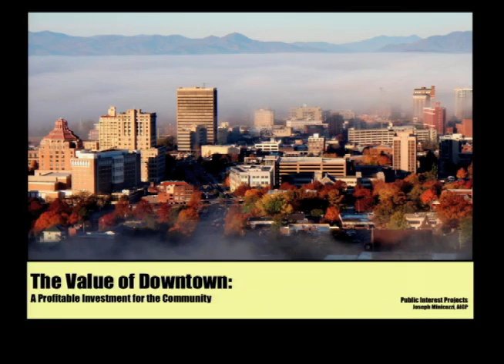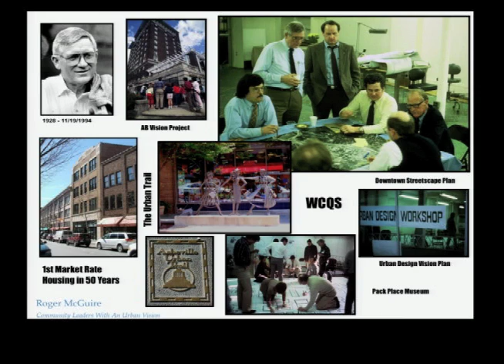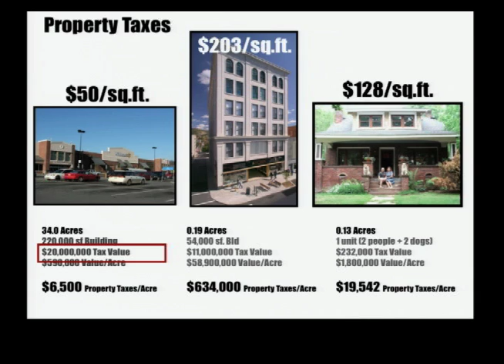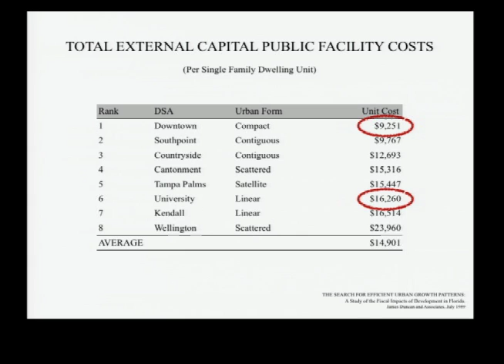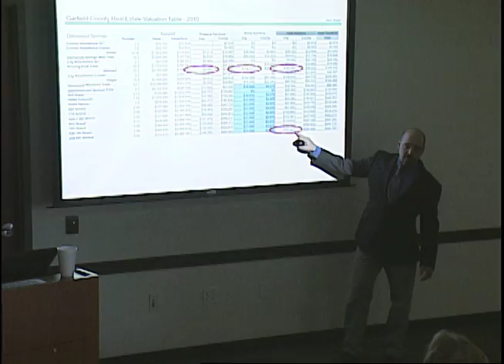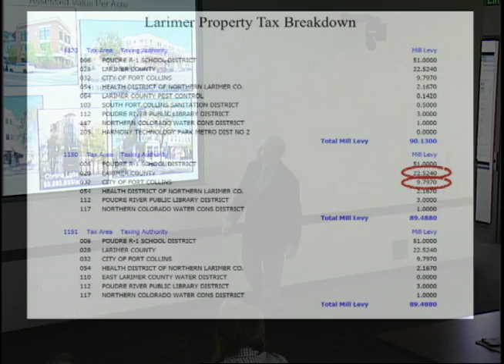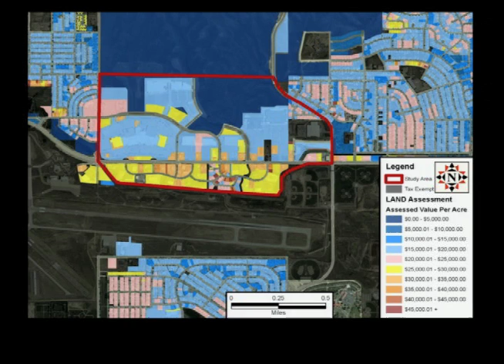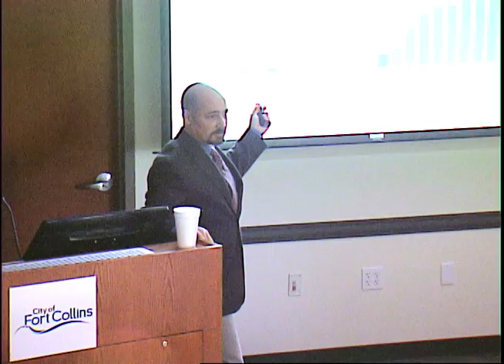The Value of Downtown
Joe Minicozzi of Public Interest Projects out of Asheville, North Carolina, talks on the value of a vibrant downtown.  See how Fort Collins is doing in this important arena.